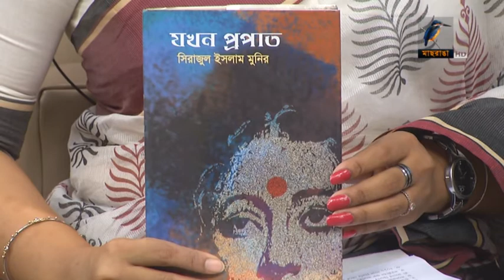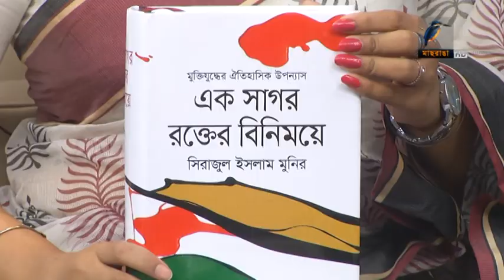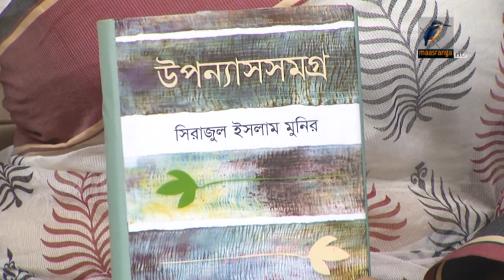Ranga Shokal 2 March 2018 7 AM Sirazul Islam Munir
সিরাজুল ইসলাম মুনির আশির দশকের প্রথম সারির লেখক। ঔপন্যাসিক ও গল্পকার হিসেবে পাঠকপ্রিয়তা রয়েছে তার। এ পর্যন্ত তার প্রকাশিত গ্রন্থ সংখ্যা ছাব্বিশটি। প্রথম উপন্যাস ‘আবর্ত’ প্রকাশিত হয় ১৯৮৯ সালে। গণমাধ্যম ব্যক্তিত্ব হিসেবেও সুপরিচিতি রয়েছে সিরাজুল ইসলাম মুনিরের। সিলেট বেতার কেন্দ্রে সংবাদ পাঠের মধ্য দিয়ে গণমাধ্যমে কাজ শুরু। চট্টগ্রাম বেতার কেন্দ্রে সংবাদ পাঠক ও অনুষ্ঠান ঘোষক হিসেবেও কাজ করার অভিজ্ঞতা হয়েছে তার। বাংলদেশ টেলিভিশনের দর্শকপ্রিয় সাহিত্যানুষ্ঠান ‘বইপত্র’ গ্রন্থনা ও সঞ্চালনা করেছেন প্রায় পনের বছর। কথাসাহিত্যে অবদানের জন্য কিউট সাহিত্য পুরস্কার, রাজশাহী সাহিত্য পরিষদ পুরস্কার, পালক এ্যাওয়ার্ড, আবুজাফর ওবায়দুল্লাহ সাহিত্য পুরস্কার ও বাংলাদেশ সাংস্কৃতিক পরিষদ পুরস্কারে ভূষিত হয়েছেন তিনি।